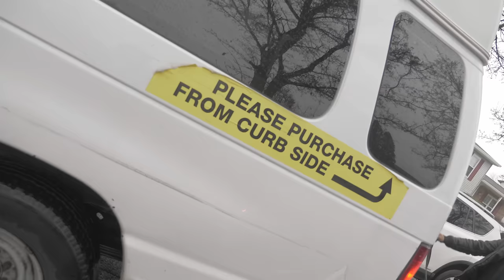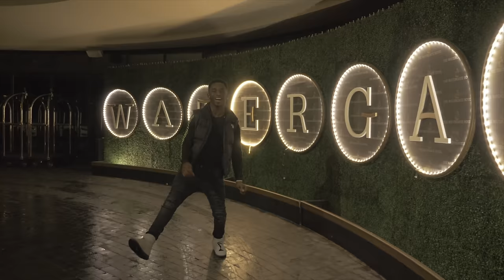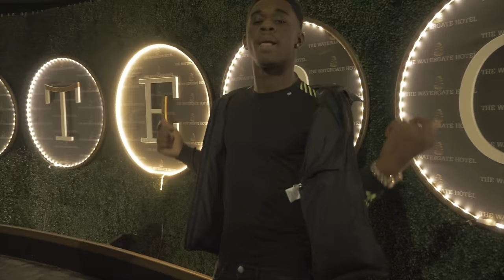YungManny - I'm YungManny (Official Music Video)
YungManny - im yungmanny (prod. yungmanny + romansuko)
dir. @EAZY_MAX follow me @ItsYungManny
       2019 MY YEAR YOUNGEST DOIN IT ON MOMMAS